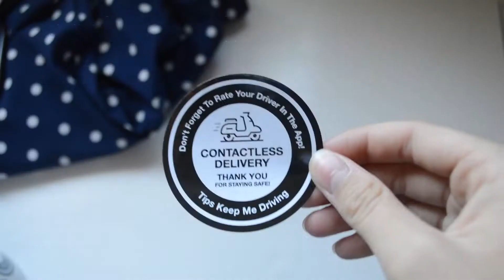Contactless Delivery Rate Your Drivers Labels | UberEats, Grubhub, Doordash etc.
Food delivery labels for delivery drivers of places such as Uber Eats, Grubhub, DoorDash and Postmates. Place one of these labels on food packaging to let your customers know that this was a contactless delivery and to rate the driver in the app. These really do help to prompt customers to get on the app and give a good review if you treat them well and their food is hot and ready.

Not only do these labels help to ask for a review but you can place these as a seal over opening of the packaging. This way the customers know that you went the extra mile to keep their food safe from being opened.

These labels say: "Don't Forget to Rate Your Driver in The App! Contactless Delivery, Thank You for Staying Safe. Tips Keep Me Driving".

The labels themselves are 2.5" in diameter and made of a semi-gloss paper material. They have a permanent adhesive backing.

There are 100 labels on a roll. Simply peel and apply.